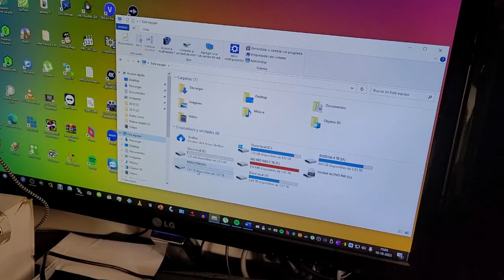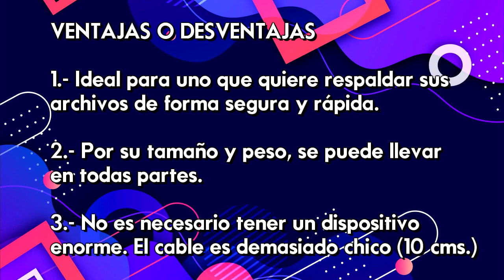Modoreview: Kingston SSD XS1000 2TB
El disco SSD externo XS1000 de Kingston es una solución de respaldo de archivos increíblemente práctica. Su formato compacto y elegante está diseñado para adaptarse perfectamente a su estilo de vida, lo que permite llevarlo a cualquier parte con facilidad.

Los detalles en el siguiente Modoreview.

Vive Modoradio, programados contigo